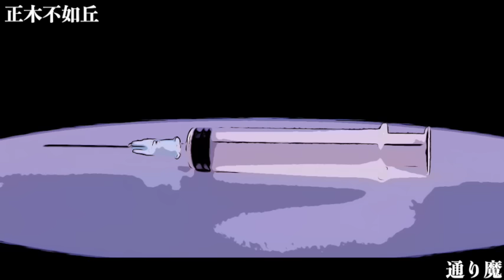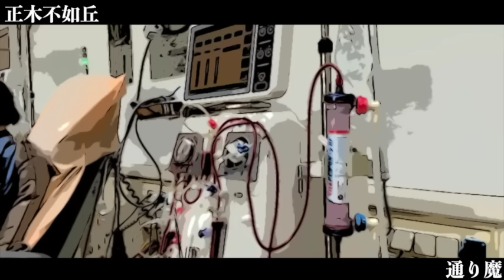【ミステリー/小説/朗読】正木不如丘/通り魔【声優/男性/短編】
■正木不如丘
1887年2月26日 - 1962年7月30日。日本の作家・医師。本名・俊二（不如丘は俳号または筆名）。医学博士。結核専門の高原サナトリウム富士見高原療養所初代院長として知られ

■他の推理小説
外務大臣の死